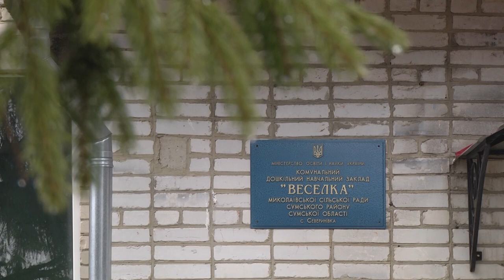Вихованців дитячого садочка «Веселка» привітали зі святом Миколая. 20.12.2021